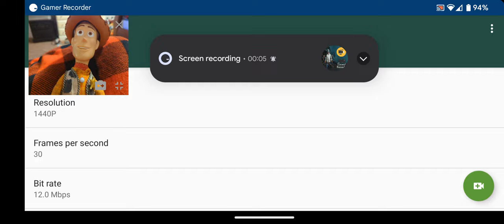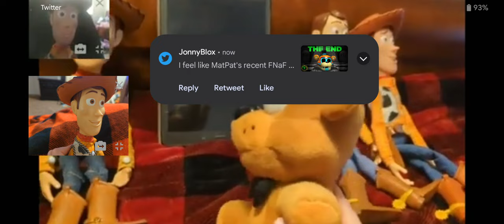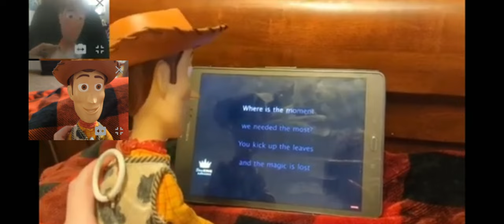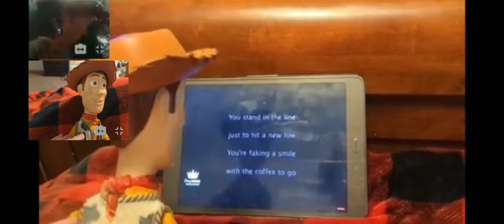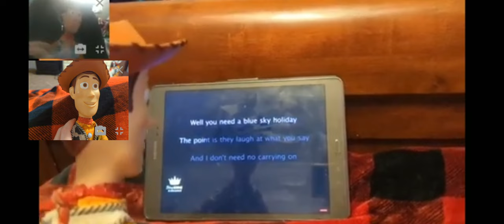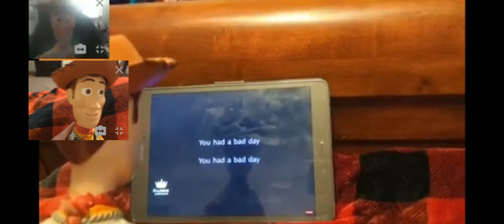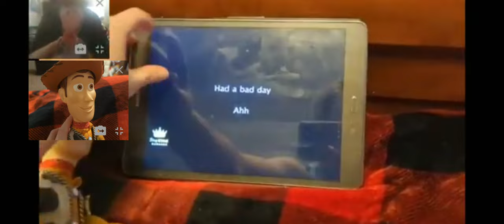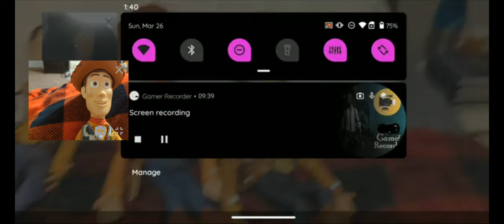woody watches Bella doo part 29